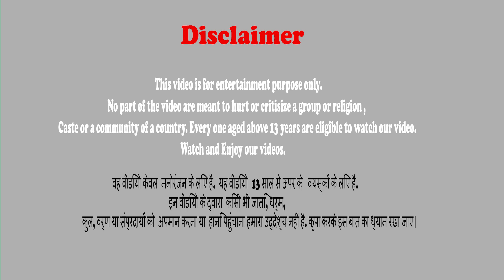शेर हमला कार हिंदी कहानियाँ Lion Supercar Hindi Kahaniya Panchatantra Stories 3D Fairy Tales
Wstch the story of a naughty monkey who tries driving a car and gets attacked by lion.